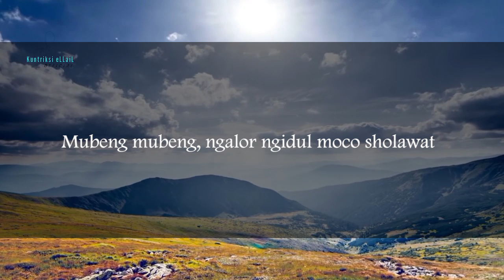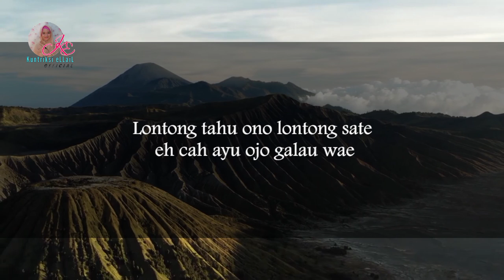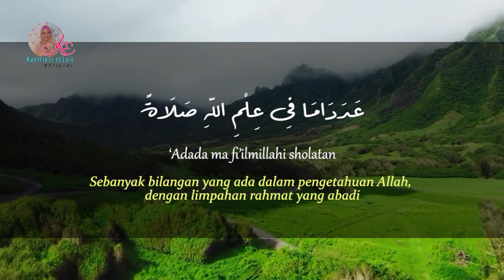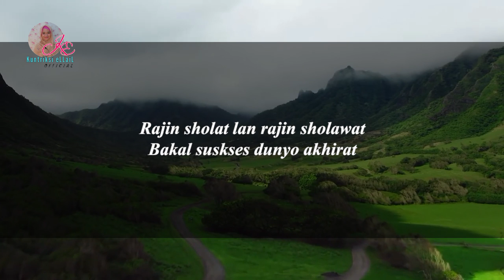VIRAL‼️ LONTONG TAHU LONTONG SATE IWAK BANDENG - Kuntriksi Ellail